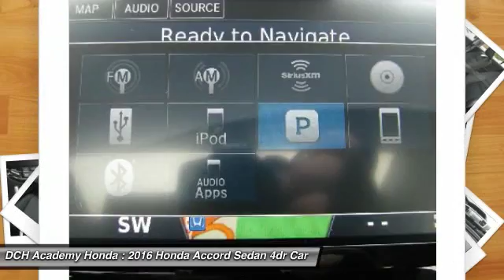2016 Honda Accord Sedan AH6S267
2016 HONDA ACCORD SEDAN Old Bridge, NJ
Stock# AH6S267

BACK-UP CAMERA, LEATHER, NAVIGATION, BLUETOOTH, MOONROOF, MP3 Player, KEYLESS ENTRY, 34 MPG Highway, SAT RADIO, ALLOY WHEELS! With refined new styling in the front and the rear, you've never seen an Accord like the redesigned 2016 edition. Elegant redesigned taillights make a bold statement while available LED fog lights help in low-visibility situations. The Accord's interior is luxuriously appointed with updated accents and innovative technology. Dual-zone automatic climate control comes standard while the available leather-trimmed seats offer a sophisticated look and luxurious feel along with the comfort of a 10-way power driver's seat. The standard 8-inch high-resolution screen in the dashboard displays information relating to music and phone calls (Bluetooth and SMS text message compatibility comes standard). Opt for the upgraded system with a 7-inch touchscreen display audio with HondaLink where you can touch, pinch and swipe like a smartphone to access the available features. Power comes in the form of 2.4L engine with 185hp (189hp in the Sport trim) which is mated to either a 6-speed manual transmission or an available continuously variable transmission. There is also an available 3.5L V6 which outputs 278hp and is mated to a 6-speed automatic transmission with Sport Mode. Push the ECON button to adjust fuel-consuming systems for more efficiency. Power up with either an available push button start or remotely with your keyfob. Other available comfort features include heated front and rear seats, a one-touch power moonroof, and HomeLink Remote System. The multi-angle rearview camera allows you to get visibility with three different angles. Other optional safety features include Honda Sensing which comes with a Road Departure Mitigation System, a Forward Collision Warning, and a Collision Mitigation Braking System.